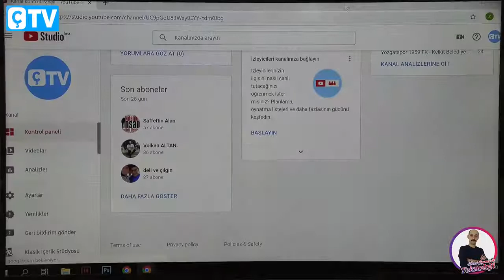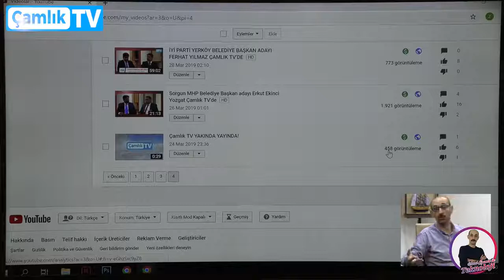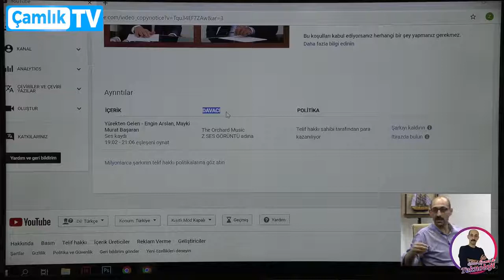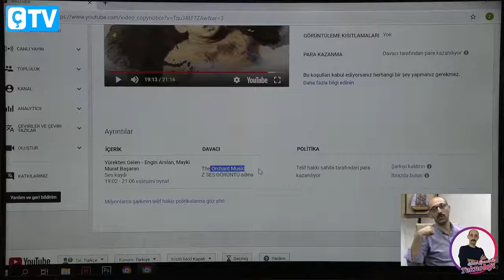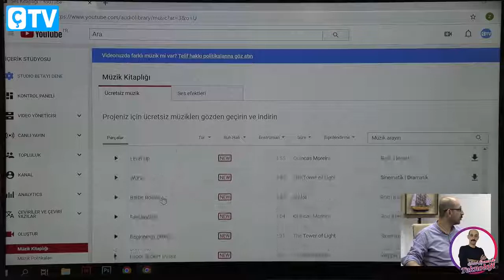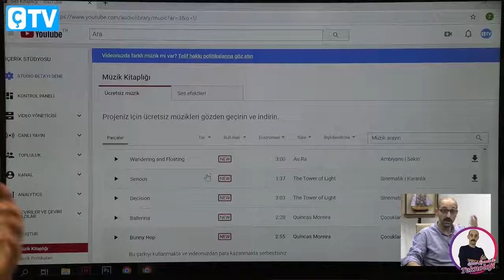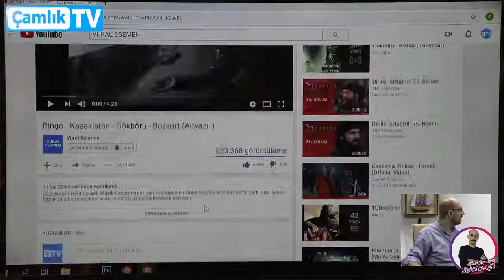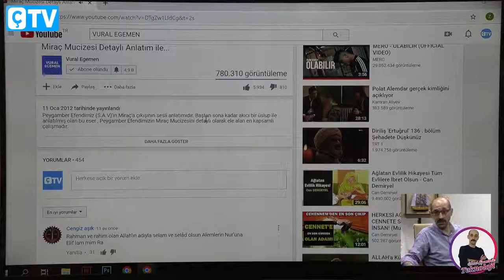YouTube Telif Hakları | YouTube'dan Nasıl Para Kazanılır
Çamlık TV'de her hafta teknoloji köşesinde bilgi ve birikimini aktaracak olan Vural Egemen'in ilk konusu youtube telif hakları ve youtube üzerinden para kazanma oldu. Youtube'dan telif haklarını ihlal etmeden nasıl yayın yapılır, youtube'dan nasıl para kazanılır sorularına cevap veren Vural Egemen birçok önemli konuya da değindi.